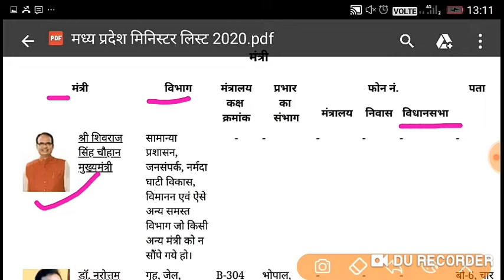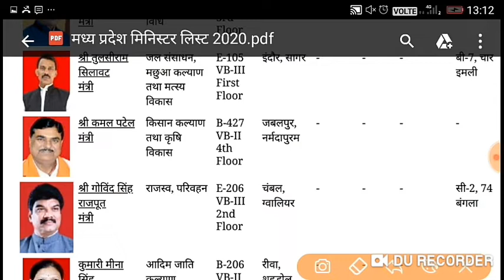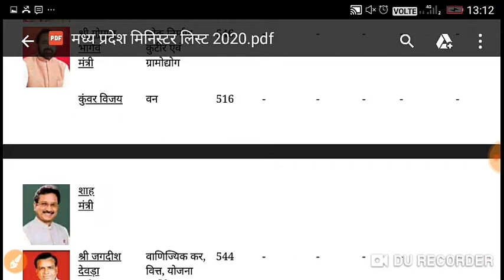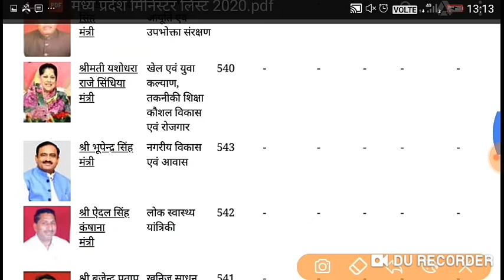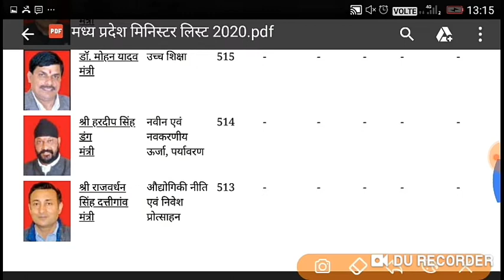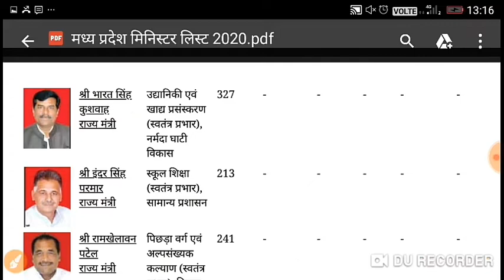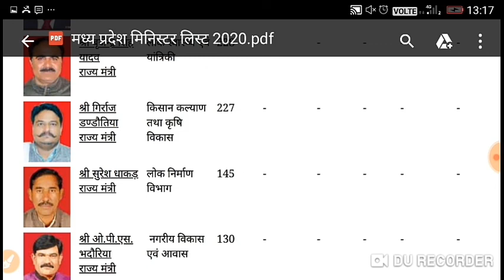MP Cabinet Ministers 2020|| वर्तमान में मध्यप्रदेश के शिवराज सरकार का मंत्रिमंडल 2020||याद 5Mint मे।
10th Maths live class Group join link.

12th All subject Live Class group join...

👉Samadhanstudy...

Name- Samadhanstudy.